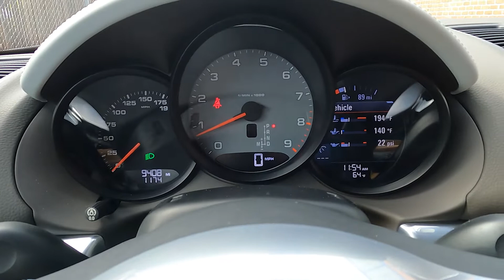2015 Porsche Cayman S - Start up & walk around